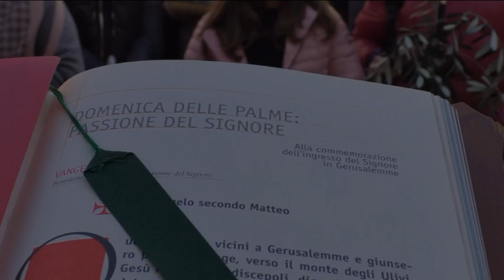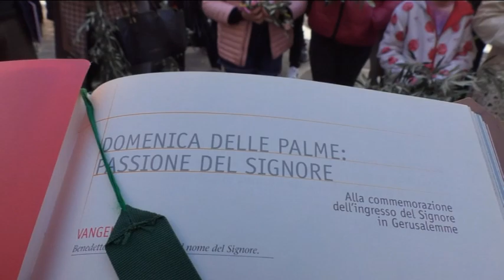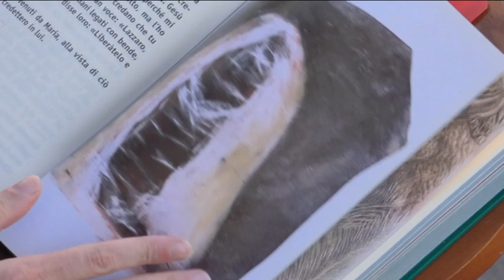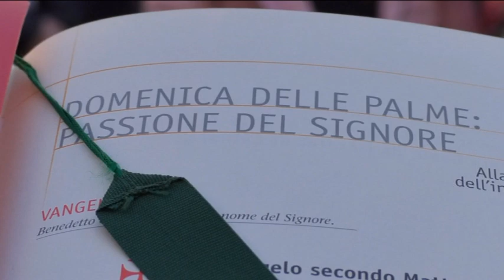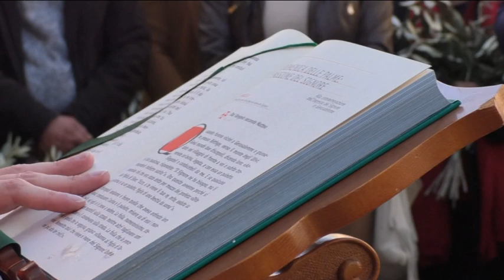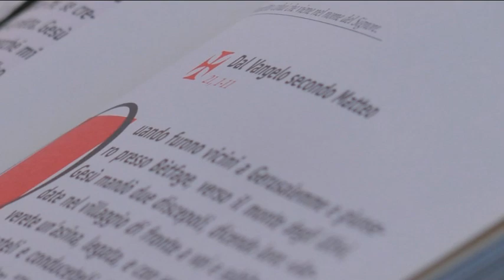UNA SETTIMANA INTENSA A BISENTI SI PARTE CON LA DOMENICA DELLE PALME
Bisenti, 2 aprile 2023